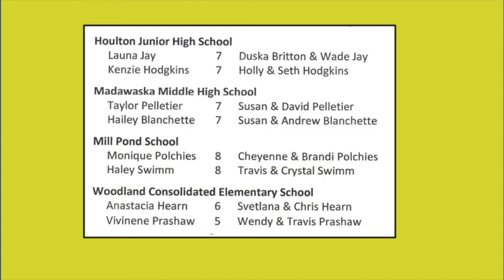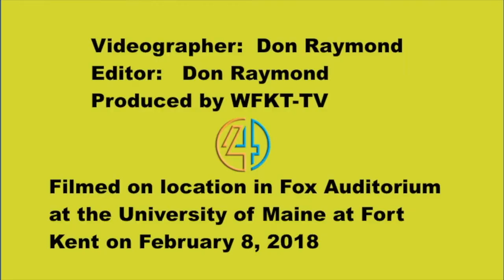Aroostook County Spelling Bee 2018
Each year, middle and junior high schools in Aroostook County, Maine, compete in a Spelling Bee the winner of which will represent Aroostook County in the State of Maine Spelling Bee competition. This video is the competition of Aroostook County schools, held at the University of Maine at Fort Kent.